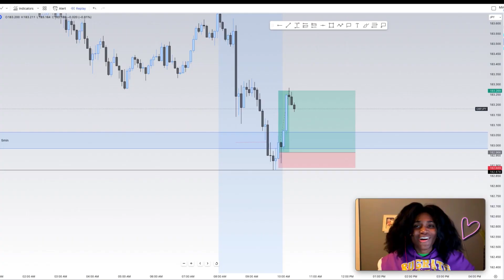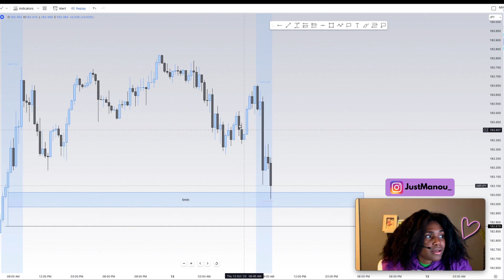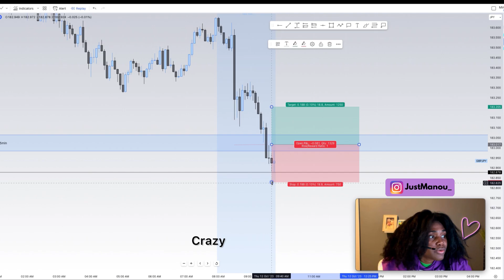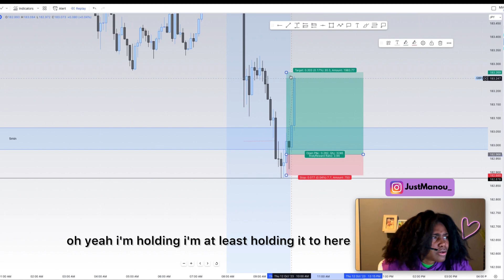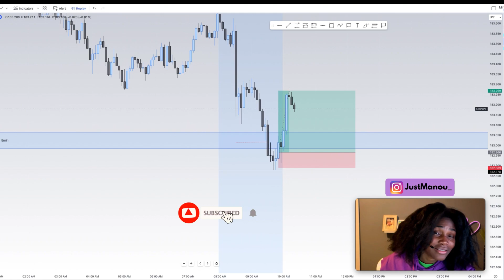My first 1:4 RR trade on GBPJPY | Going back in after being stopped out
I love when the market sends a clean setup but tbh the market ain’t always cute or perfect sooo I’m not stressing myself out if it breaks through a valid S&D! understanding SMC/Liquidity grab/Support Resistance and S&D can help understand why certain areas are respected/disrespected.